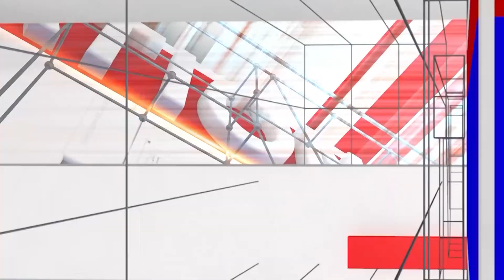LOVE DAY SPL : HOW TO MAKE A GIRLS FALL FOR YOU | National TV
LOVE DAY SPL : ಹುಡ್ಗೀರನ್ನ ಹೇಗೆ ಬೀಳಿಸಿಕೊಳ್ಳೋದು ಅಂತ ಹೇಳ್ತಾರೆ ನೋಡಿ | National TV